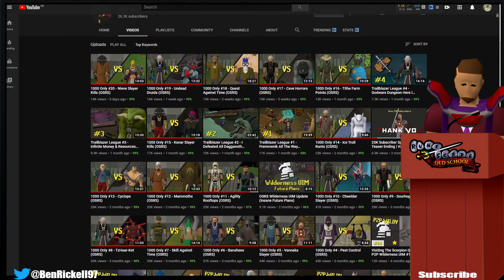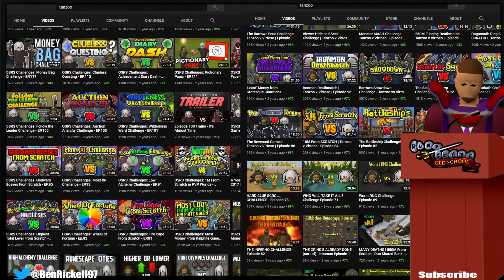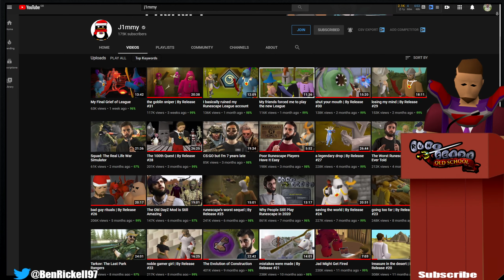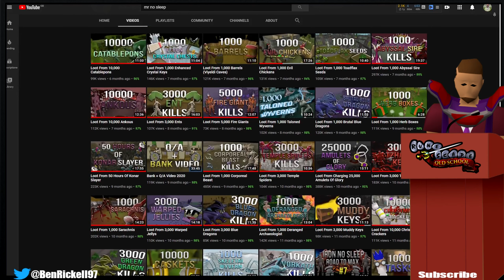OSRS - TOP 5 Old School Runescape Content Creators Of 2020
My top 5 osrs content creators of 2020, let me know who you have enjoyed watching this year doesn't have to be runescape related...

I also do a money making series here on YouTube and give away my profits at the end of each video you can catch my playlist here :